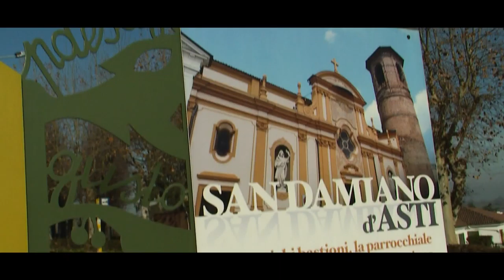7° Trofeo delle Merende N° 20 Di Monte Bariani